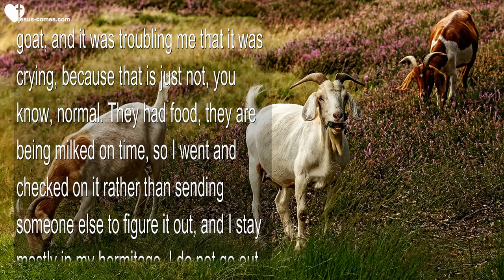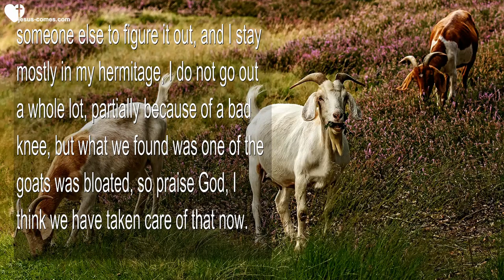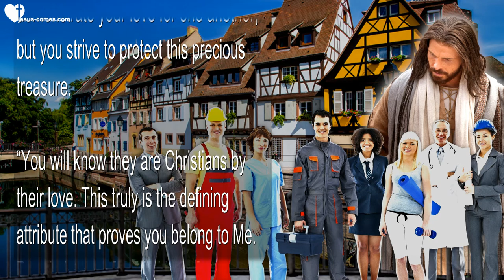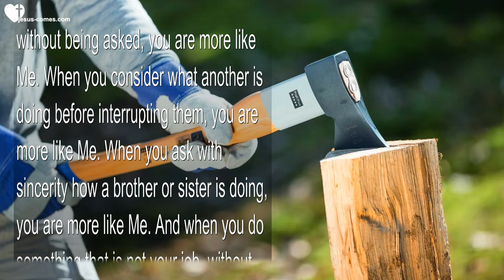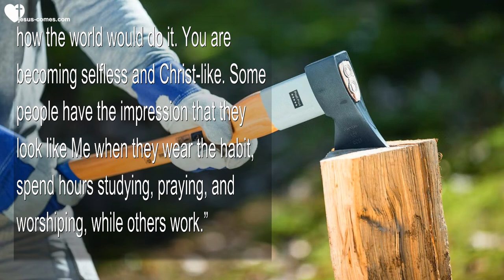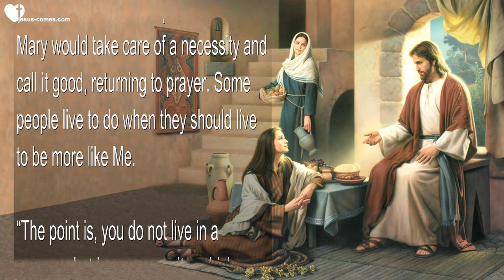January 18, 2023 ❤️ This is a living and working Community... Like a tiny City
This is a living and working Community... Like a tiny City

January 18, 2022 - Words from Jesus thru Sister Clare

(Clare) The Lord bless you, dear Heartdweller community. I want to thank you especially for supporting us and taking good care of us, so we can continue to operate and still help the poor. Thank you so very much for that. Today the Lord wanted to talk about the beauty of a bridal community, this is what He had to say...

(Jesus) “You are hitting all the bases, fortifying, as I have asked you to.”

(Clare) And what that is about is the Lord asked me to fortify the community, so we are looking at the areas where we are weak that need to be strengthened. And everyone is pitching in on that and it is beautiful.

(Jesus) “A major part of that is assigning work and following through to see that it is done properly. Thank you for checking on the goats, it is a good example that will be followed.”

(Clare) Yeah, we had one very noisy goat, and it was troubling me that it was crying, because that is just not, you know, normal. They had food, they are being milked on time, so I went and checked on it rather than sending someone else to figure it out, and I stay mostly in my hermitage, I do not go out a whole lot, partially because of a bad knee, but what we found was one of the goats was bloated, so praise God, I think we have taken care of that now.

(Jesus) “My Brides, this is a living and working community. Like a tiny city… you have a sanitation department, a cafeteria, electrical department, and heat supply, all the things that make a city healthy. But your greatest achievement is your genuine love for one another. Do not let anyone come in and diminish that, it is a most precious possession and the envy of the angels. And why do the angel’s envy that? Because most of their time is taken up doing damage control with those they watch over. They grieve terribly when harmony is broken, when there are contentions and disagreements that cannot be resolved. What you have is precious, because not only do you demonstrate your love for one another, but you strive to protect this precious treasure.

“You will know they are Christians by their love. This truly is the defining attribute that proves you belong to Me. People hunger for this kind of relationship and fellowship because it is so often more conflict and less harmony. You are vigilant against selfish ambition and protecting your interests at the expense of another’s suffering. Rather you look out, all around you, and are working to become your brother’s keeper.

“When you bring wood to the sisters without being asked, you are more like Me. When you consider what another is doing before interrupting them, you are more like Me. When you ask with sincerity how a brother or sister is doing, you are more like Me. And when you do something that is not your job, without being asked, just as a gift of love, you most resemble Me. When you pardon someone for a harsh word, then you are more like Me. When you anticipate the needs of others, you resemble My Father in Heaven.

“Do you see, Beloved ones, being a Christian is about being Christ-like and choosing what I would do, rather than how the world would do it. You are becoming selfless and Christ-like. Some people have the impression that they look like Me when they wear the habit, spend hours studying, praying, and worshiping, while others work.”

(Clare) And I said... 'But Lord, what about Martha and Mary? Mary sought only to be in Your presence.'

(Jesus) ”And what did I say to Martha? 'Martha, Martha, you are worried about many things.' I made the distinction between worrying and doing. Martha’s mind was continually taken up with things to do, and when those were taken care of...